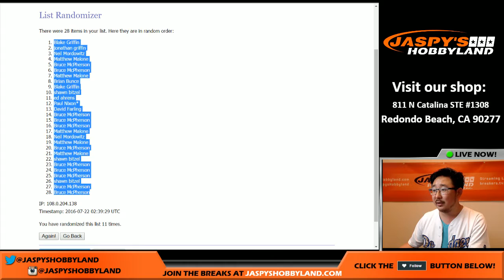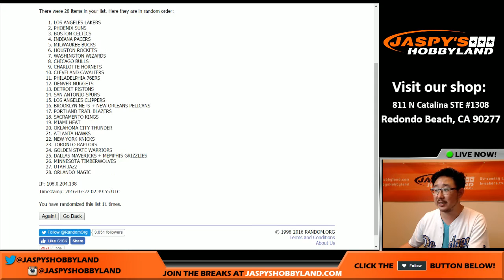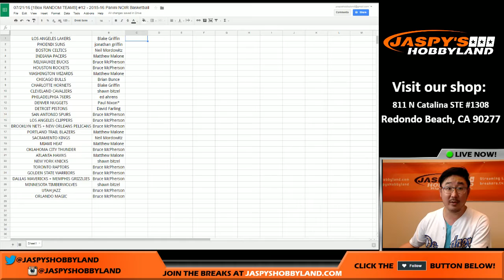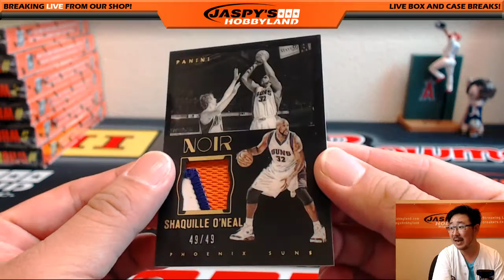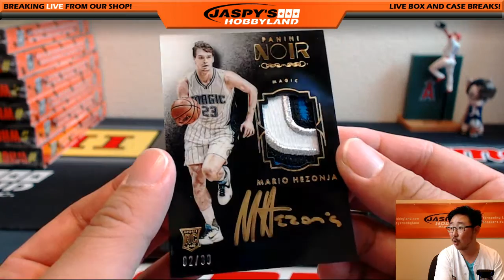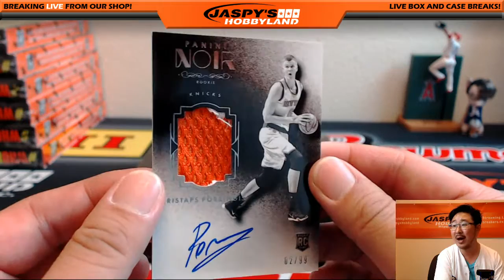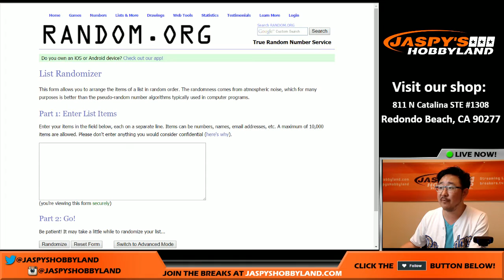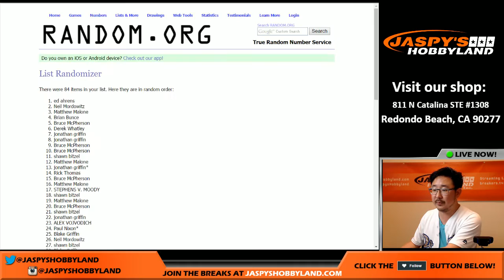07/21/16 [1Box RANDOM TEAMS] #12 - 2015-16 Panini NOIR Basketball